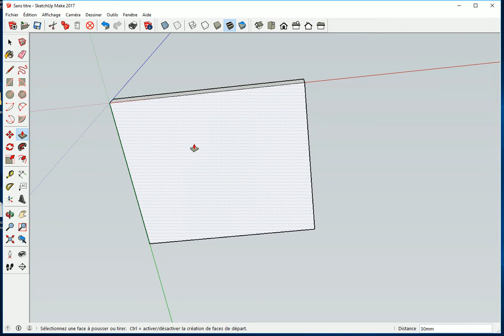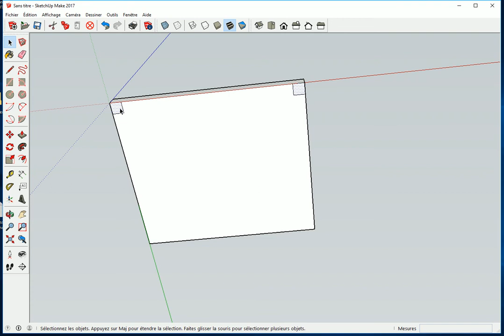EXERCICE DÉBUTANT SKETCHUP - 2/6 - CHAISE - Copier les Pieds, Outil Rectangle - Tuto Gratuit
► 2ème Tuto sur 6 : Exercice de la chaise.
► DIMENSIONNER la base de notre premier pied.
► TECHNIQUE pour COPIER les pieds de manière à ce qu'ils soient IDENTIQUES.
► L'objectif n'est pas d'apprendre à dessiner une chaise, mais d'apprendre les TECHNIQUES DE BASE pour MAITRISER Sketchup.

 ✅ Merciiiiiii 👌👏